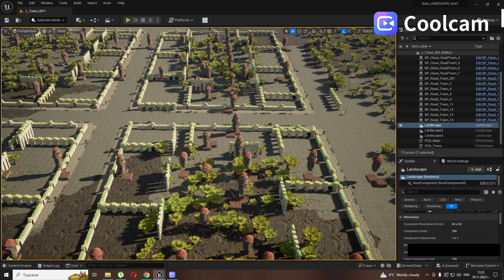Unreal Procedural Town PCG